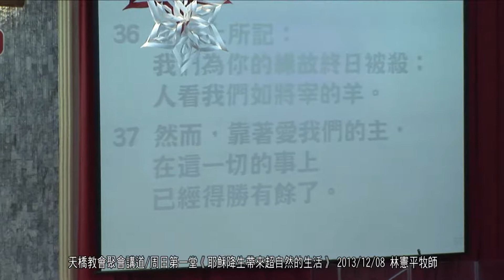天橋教會聚會講道/周日第一堂《耶穌降生帶來超自然的生活》 2013/12/08 林憲平牧師